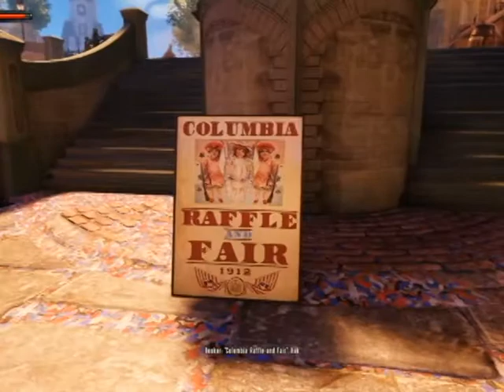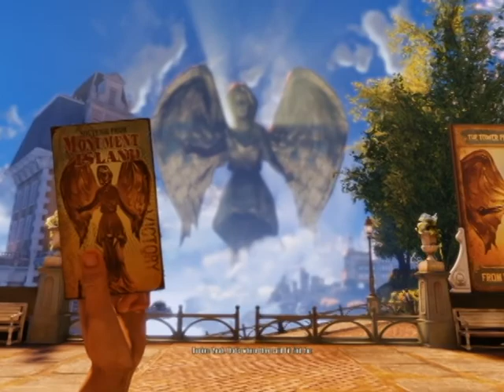bioshock infinite part 2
good times it took far to long but i have been out and bout well welcome back and enjoy